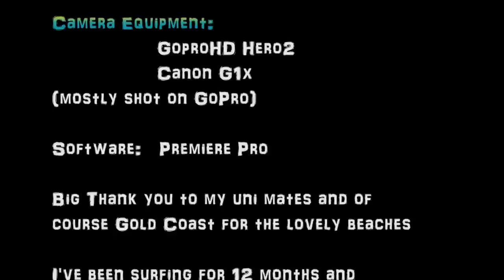GoPro Footage: Sun Surf Series - Part IV by Anatole Navarro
My fourth clip of my learning to surf series now titled Sun Surf Series.  I have taken footage from when I first started to the present.  I have uploaded my all of my clips thus far and here is my latest short film after 12 months of persevering.

All footage is original and content is my own.

Shot almost entirely on a GoProHD Hero 2 Camera and a couple scenic shots using a Canon g1x camera.

Edited using premiere pro cs6